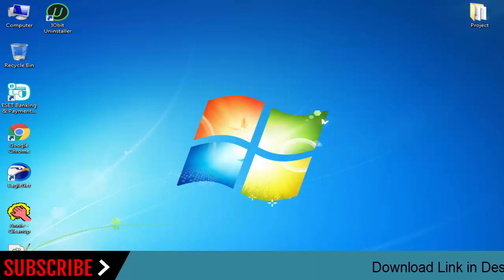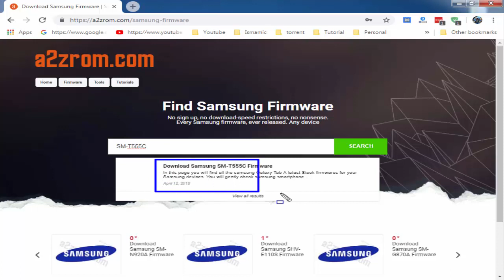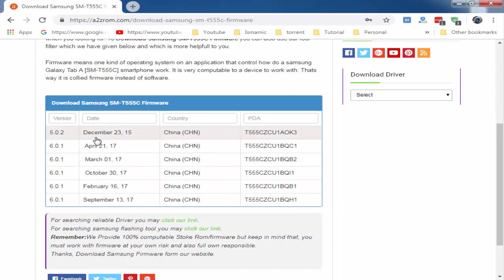How To Download Samsung Galaxy Tab A SM-T555C Stock Firmware (Flash File) For Update Android Device